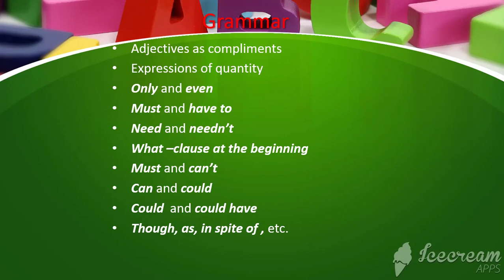Grammar for Senior Three on Learnesa.com E-learning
NEW! Topic: Grammar
Target Students: Senior Three/Four,
All at affordable rates; as low as Ugx 5000 per course (multiple lessons), with 365 days access anywhere always.